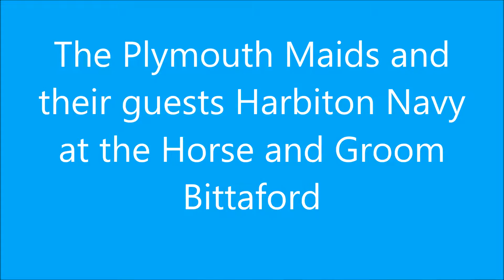Maids perform at the Horse and Groom Bittaford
On the 23rd of June 2016 the plymouth Maids with their guests Harbeton Navy  Morris performed at the Horse and Groom Bittaford.